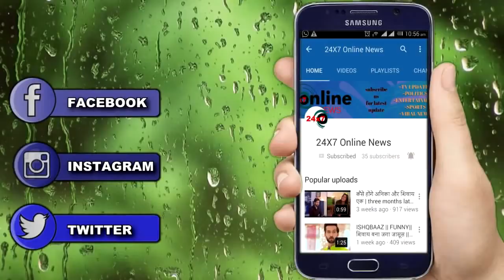NAAMKRAN || TONIGHT || आज पता चलेगी सबकी सच्चाई || ALL TRUTH REVEALED